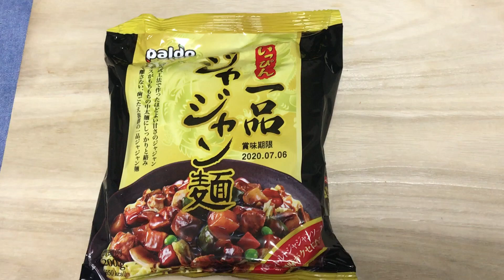ASMR| KOREAN BLACK BEAN NOODLES